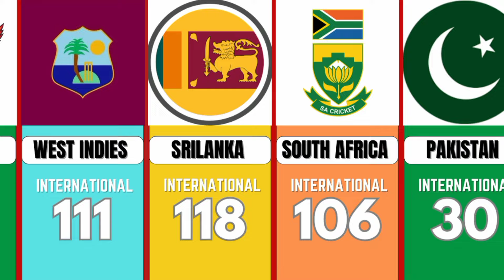Highest Run by Rohit Sharma international and IPL team Against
in this video you watching Rohit Sharma Highest individual runs against IPL teams and international team